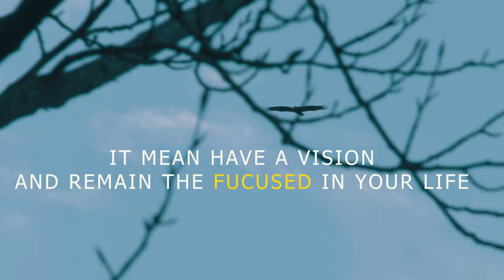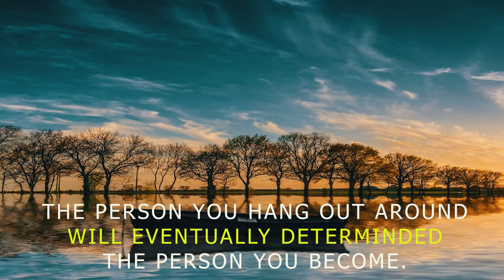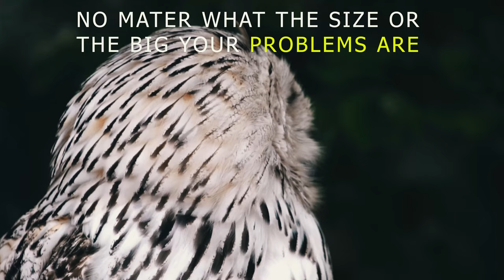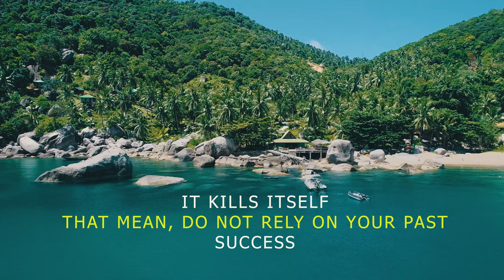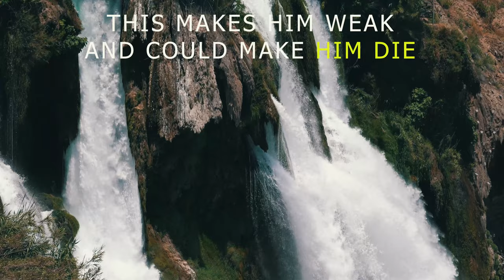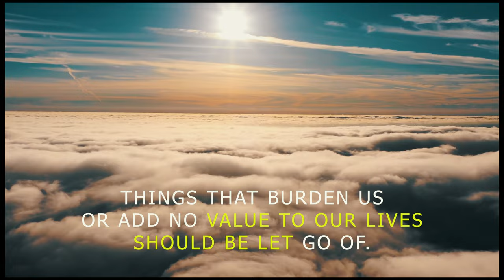The Best Eagle Mentality | The 7 Attidute Eagle Menalify (Motional Video)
Motivational Eagle Menality We should following, be eagle when your life get hard and pusing yourself up to the sky,